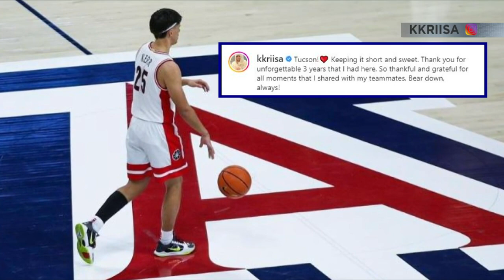Kriisa says, "See ya"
Kerr Kriisa is leaving the Arizona Basketball program after three seasons.